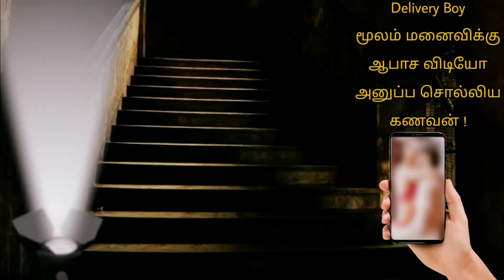Delivery Boy மூலம் மனைவிக்கு ஆபாச விடியோ அனுப்ப சொல்லிய கணவன் ! WoW Husband | Whatsapp Chat